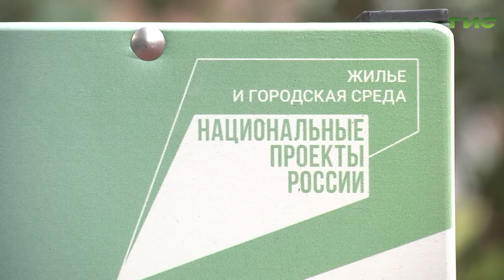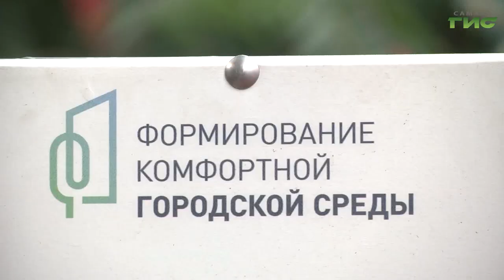В Промышленном районе Самары отметили открытие новой дворовой площадки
Веселые старты для детей и футбольный матч. В Промышленном районе Самары отметили открытие новой дворовой площадки. Она появилась по инициативе жителей благодаря программе "Формирование комфортной городской среды" нацпроекта "Жилье и городская среда". На спортивном празднике побывала Светлана Кудрявцева.